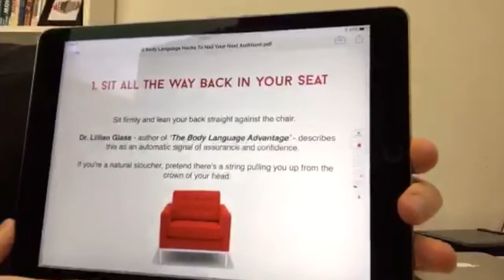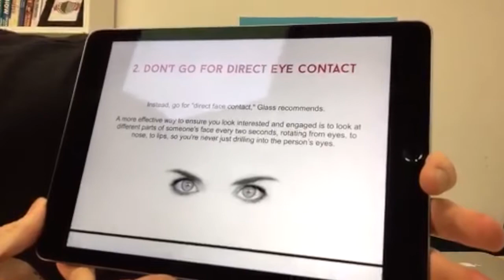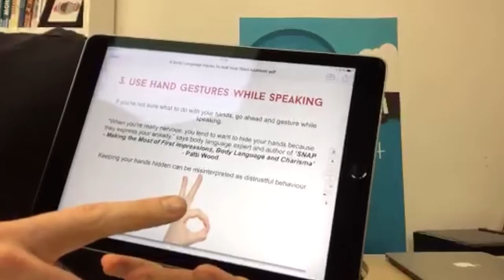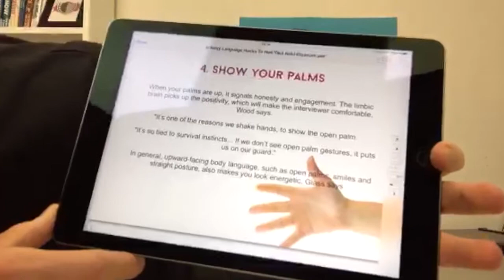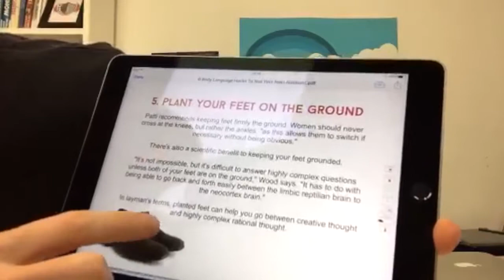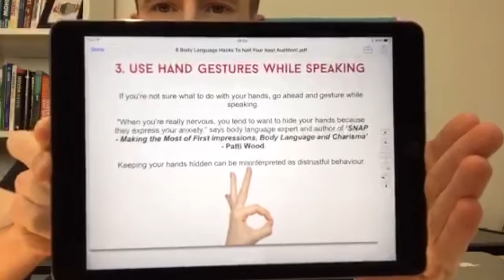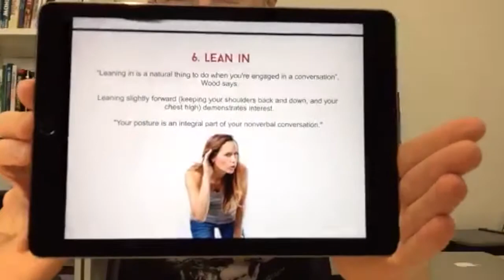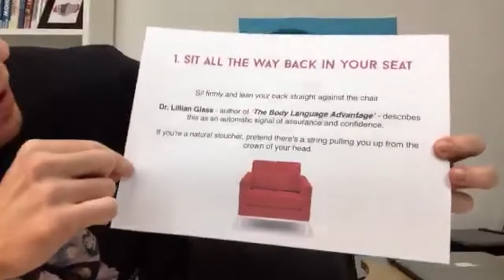6 Body Language Hacks To Nail Your Next Audition!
In this Periscope replay, Ross looks at 6 body language hacks that will help you to come across as super-confident and nail your next audition!

55% of ALL communication is non-verbal, so our body language is vital.

Watch this scope to learn how you can use your body language to consciously impact people positively!